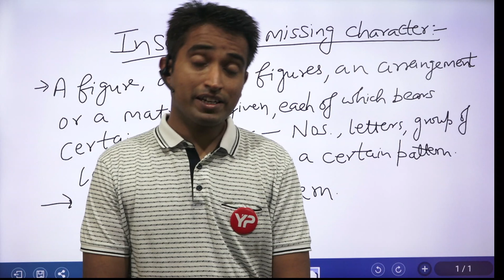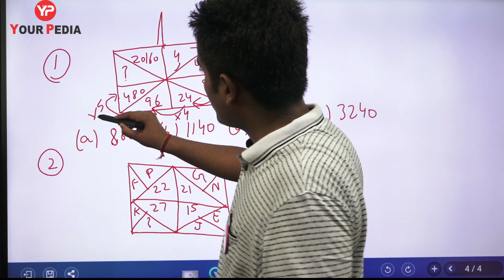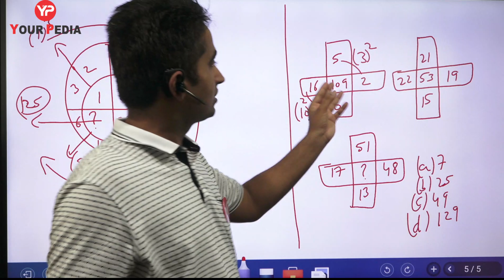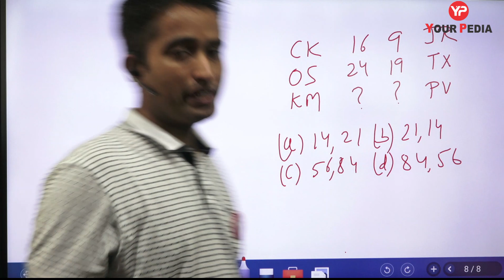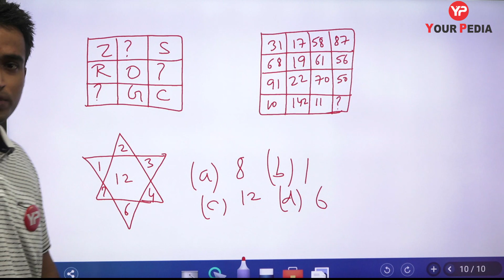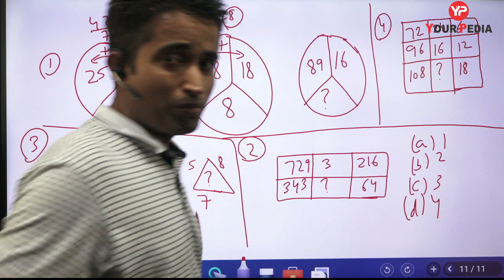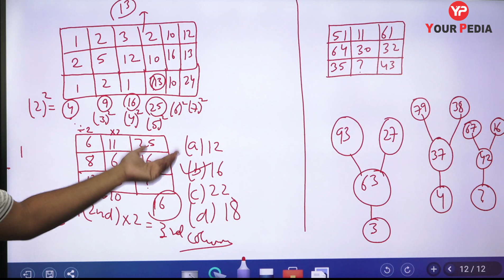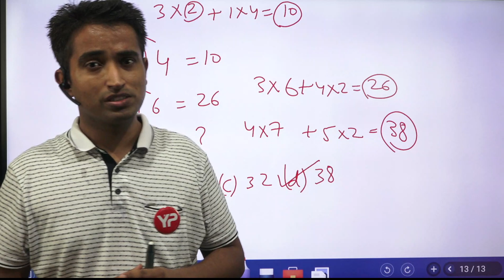Insert the MissingCharacter Reasoning SSCJE AE RRBJE SDE CET Competitions Pradeep Bhanwala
This video on Insert the missing character (Reasoning with tricks) covers it from all domains. All varieties of questions related to this topic has been tried to discuss in this video.